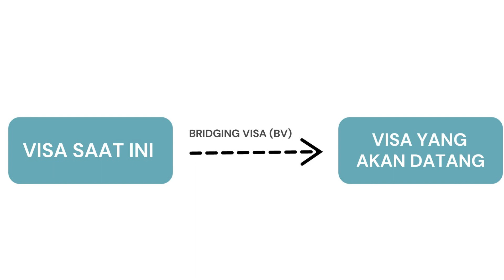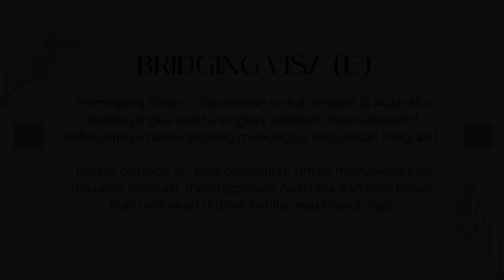5 JENIS BRIDGING VISA AUSTRALIA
BridgingVisaAustralia itu ada 5 jenis yaitu ada yang (A,B,C,D dan E). Meskipun kesannya ada banyak, di video ini saya simplify dan membuat penjelasan yang mudah dimengerti untuk membantu temen-temen agar nggak bingung lagi!

Share 'Thanks' untuk mengapresiasi video
Follow instagram di @nura.lamy